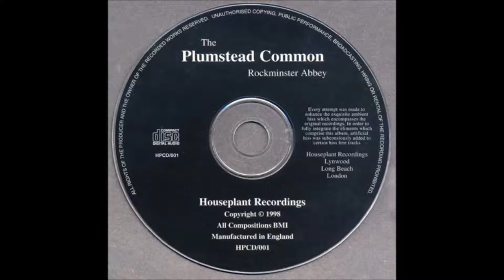The Plumstead Common - "Rockminster Abbey (A Treasure Within a Treasure)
Recorded on various stereo tape machines between 1970 and 1997
Digital transfer by Mr. Philip Kerby / Audio Edit Productions, London
Produced by The Plumstead Common of London, UK

original CD made in England (near Portobello Rd) at a duplicating
company owned by John Bonham's sister and her nice boyfriend

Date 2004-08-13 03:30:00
Label / Recorded by The Plumstead Common

by Mr. K.A. Benbenek, Mr. Alan Borie and Mr. Joseph Nicks